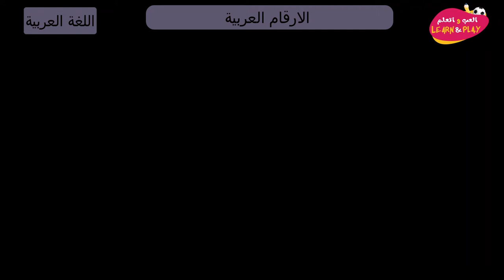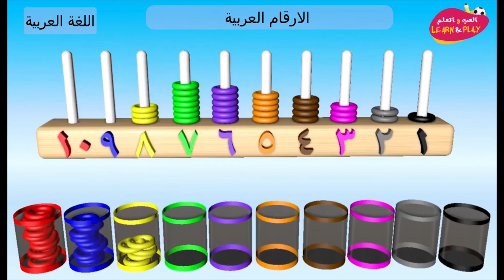الارقام العربية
играй_учись_хейсама_ сархана
LearnAndPlay_Haytham_ Sarhaan